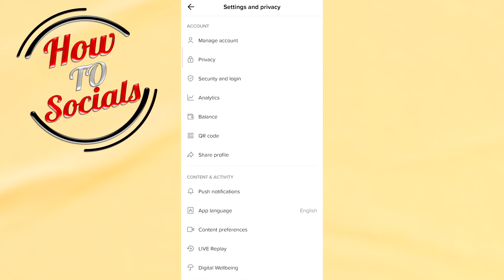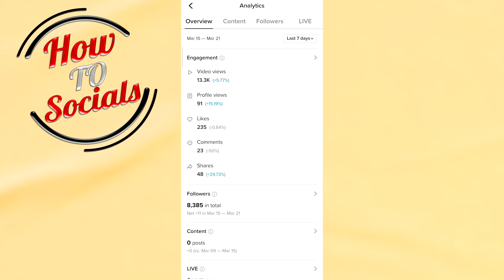How to Enable TikTok Analytics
This video will show you how to enable tiktok analytics.